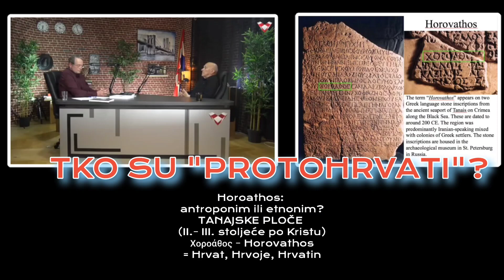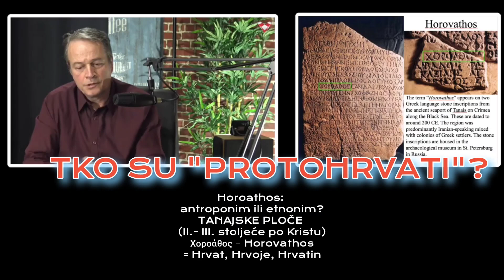Tko su Pra-Hrvati? prof.dr.sc. Ivan Biondić